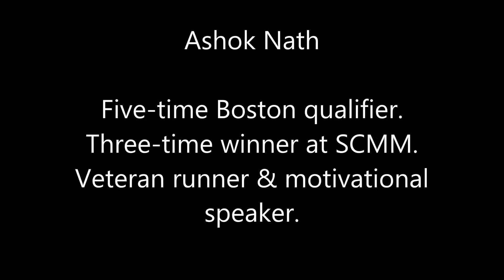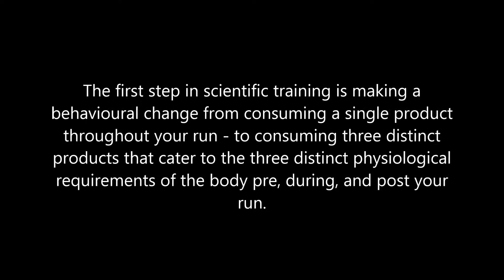Ashok Nath talks about the importance of scientific sports nutrition.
We spoke to multiple time Boston qualifier and running evangelist, Ashok Nath on the importance of scientific nutrition for runners.

Ashok stressed upon the need for a fundamental behavioural change in the outlook towards sports nutrition products, so that athletes can get the best out of what they put in.

Find out more about meeting your comprehensive physiological needs as a runner and learn about the RRUNN System for Performance and Endurance athletes.